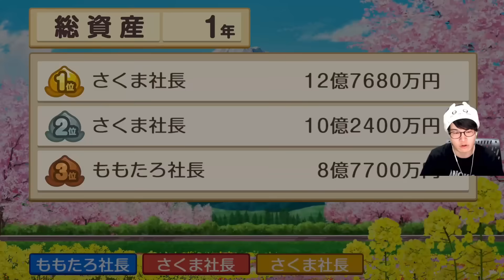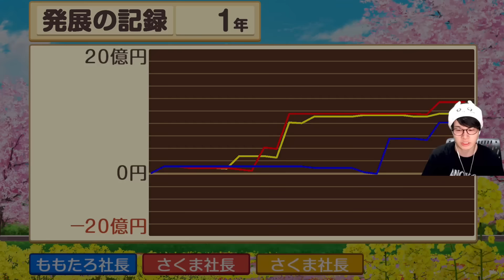億動いてんねんぞ？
まさかの2部作です
自分でも衝撃です